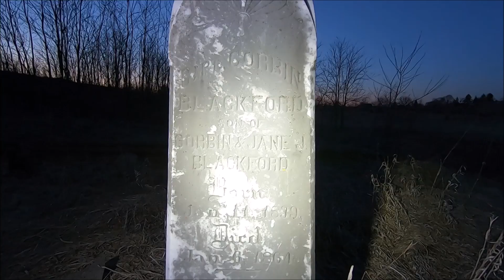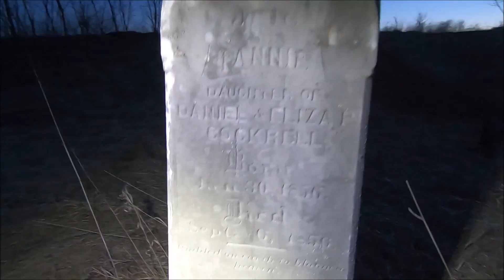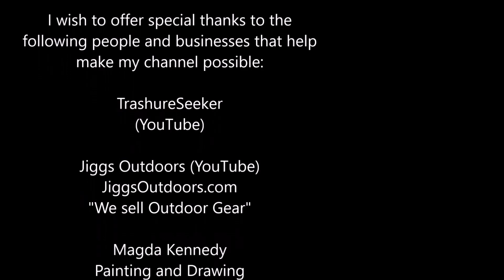Curse Of The Baby Cemetery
I found this weird cemetery in the middle of a construction site. It has some very old graves in it to include a Confederate Civil War Officer that was shot nearby and buried in this, his families cemetery. But most shockingly, there appears to be a large number of small and closely spaced headstones that I think are very small children or babies judging from the close spacing. It's hard to believe that this graveyard still exists on this construction site.

zz